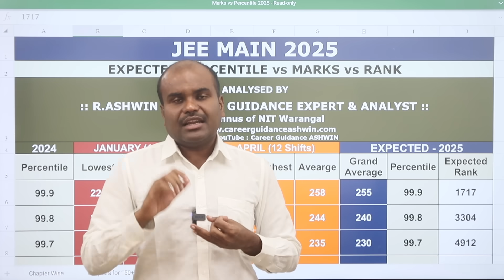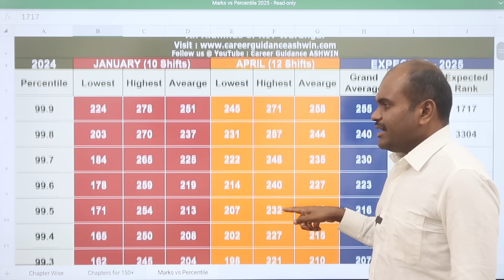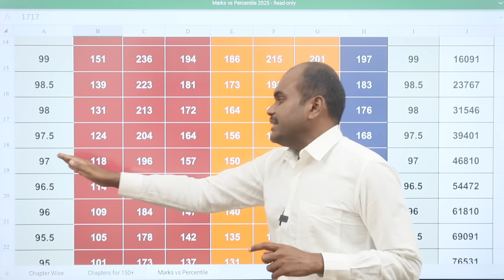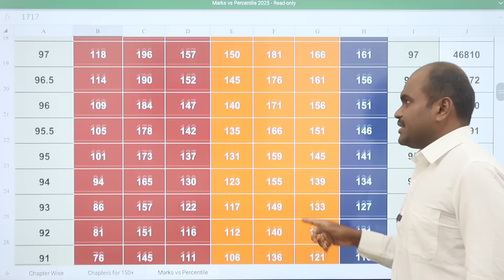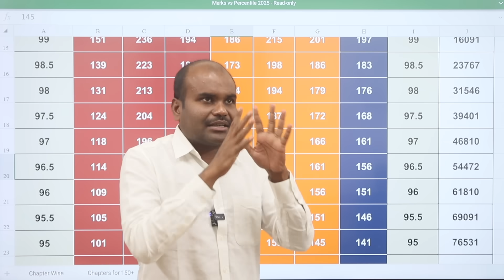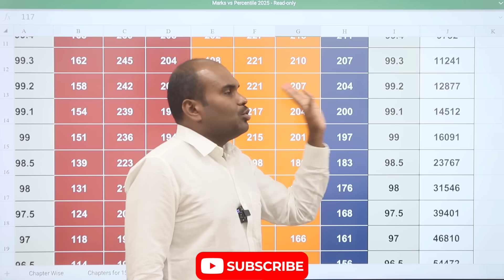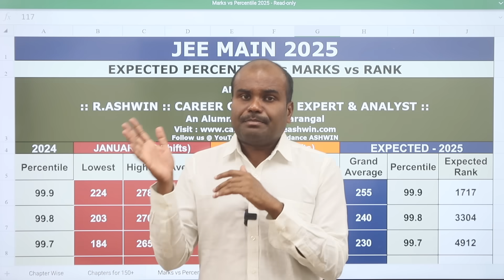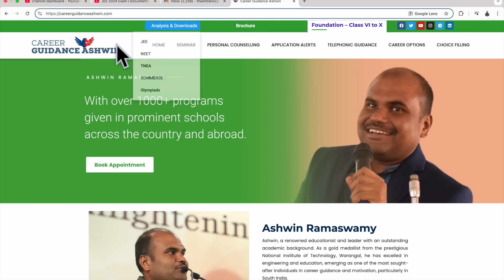JEE Exam 2025 |🔥Most Expected PERCENTILE vs MARKS vs RANK | Know Your Position | Detailed Analysis ✅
Click here to enter your JEE Percentile detail to help you further

Personal One to One Counselling with Ashwin Sir

BITSAT, VIT, SSN, SNU, CUET, UGEE Entrance Exam (Aptitude) Training for +2 students - Crash Course Fee - INR 9500
Contact to enquire about the Classes and Timings: 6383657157

 Architecture
 Agriculture
 Arts & Science
 Biological Sciences
 Commerce
 Computing Science
 Design
 Defense and Pilot Studies
 Economics
 Engineering
 Fashion Technology
 Food Technology
 Fishery Science
 Foreign Languages
 Humanities
 Law
 Management
 Medicine
 Performing Arts
 Research
 Social Sciences
 Teaching, etc.,

OUR SERVICES
1. Interviewing Students & One to One Counselling
2. Career Guidance Seminar
3. Application / Admissions Alert
4. Application fill up
5. Choice filling
6. Self Study guidance